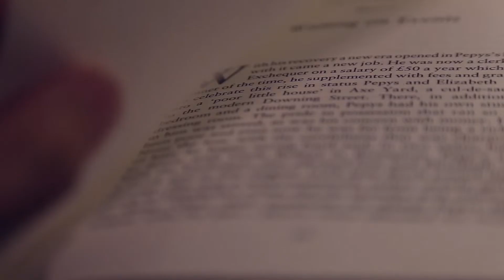Body Integrity Identity Disorder | Desire to lose a body part | Bizzare medical condition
Body Integrity Identity Disorder

The term body integrity identity disorder (BIID) describes the  rare phenomenon of persons who desire the amputation of one or more healthy limbs or who desire a paralysis. Some of these persons mutilate themselves; others ask surgeons for an amputation or for the transection of their spinal cord.

Body Integrity Identity Disorder (BIID) is infrequently studied and highly secretive condition in which there is a mismatch between the mental body image and the physical body. Aim of the study is to broaden the knowledge of BIID amongst medical professionals, by describing all who deal with BIID.